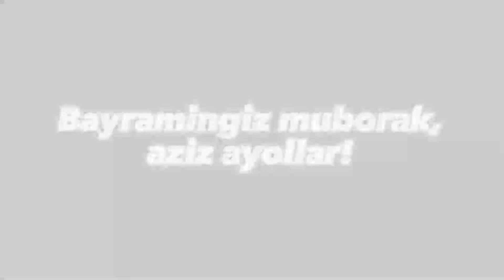O’zbek filologiyasi fakulteti jamoasi tabrigi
O’zbek filologiyasi fakulteti jamoasi

🌸Bahor va go'zallik bayrami muborak bo'lsin, aziz ayollar!